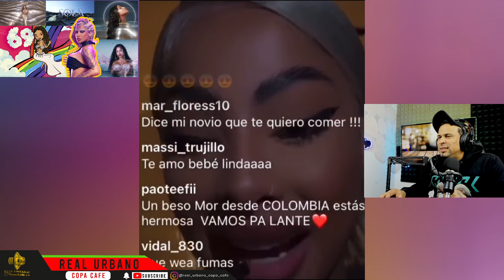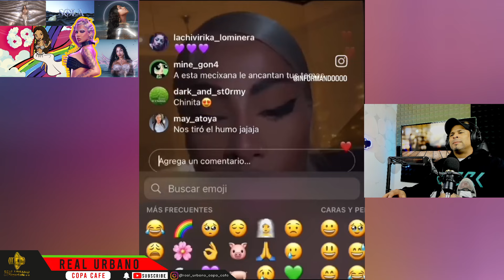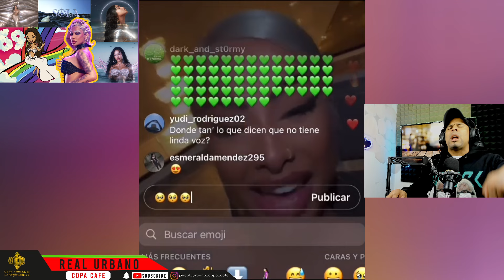YAILIN LA MAS VIRAL CELEBRANDO SU EXITOSO ÁLBUM RESILIENCIA CANTANDO A CAPPELLA SUS ÉXITOS .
Tras varios días de ausencia en las redes sociales, Yailin, la sensación viral, ha vuelto con fuerza y una primicia explosiva: el anuncio de su primer álbum titulado "Resiliencia", el cual verá la luz el próximo 29 de marzo.
Esta noticia ha generado una expectación sin precedentes entre sus seguidores, quienes están acostumbrados a ser sorprendidos por la siempre innovadora chivirika. En esta ocasión, no será la excepción.

Resulta evidente que en este nuevo proyecto musical, la participación de su actual pareja sentimental, Tekasi, será un punto destacado. Sin embargo, queda por descubrir qué otros artistas tendrán presencia en el álbum y cuáles serán las canciones inéditas que nos tiene reservadas.

El lanzamiento de "Resiliencia" promete ser un hito en la carrera de Yailin, y sus seguidores aguardan con ansias el momento de poder disfrutar de esta nueva producción que, sin duda, no dejará a nadie indiferente.}